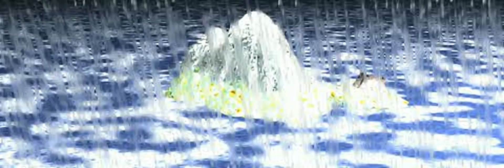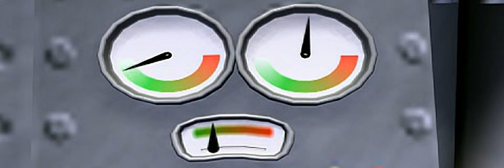Hugo Black Diamond Fever all cutscenes for the Playstation 1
00:00 - 3_01A.STR
00:34 - 3_01B.STR
02:11 - 3_02.STR
03:22 - 3_03.STR
04:17 - 3_04.STR
05:14 - 3_05.STR
06:05 - 3_06.STR